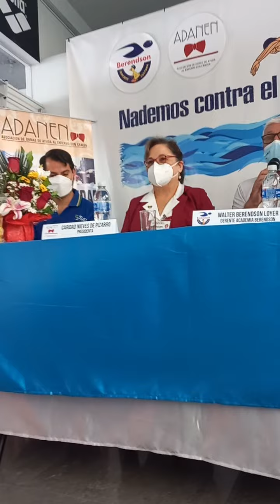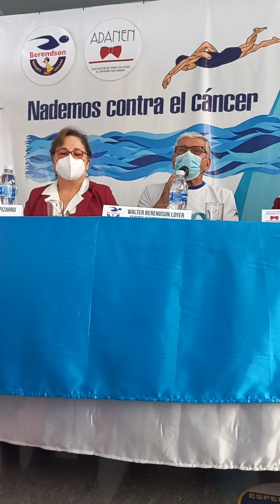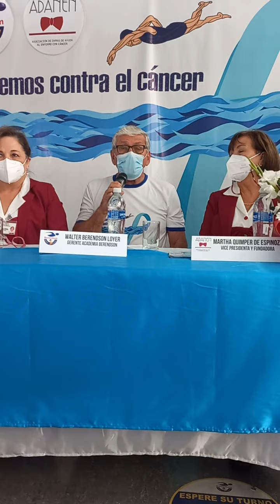Nademos Contra el CÁNCER, Academia BERENSON, ADANEN. godos for men Piura Perú.